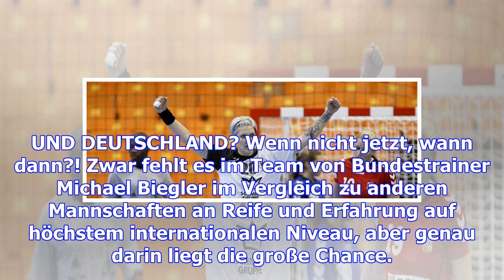Handball - fragen und antworten zur handball-wm der frauen in deutschland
Die wichtigsten Informationen zur Handball-Weltmeisterschaft der Frauen in Deutschland. 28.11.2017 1...